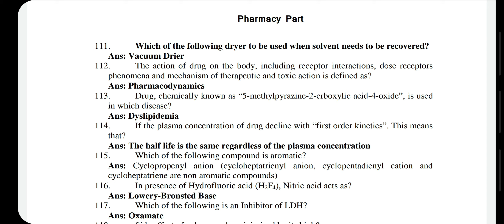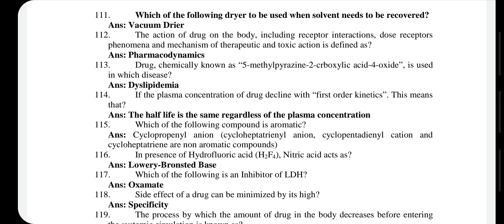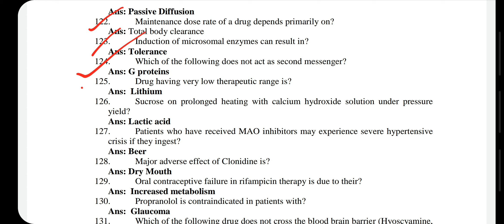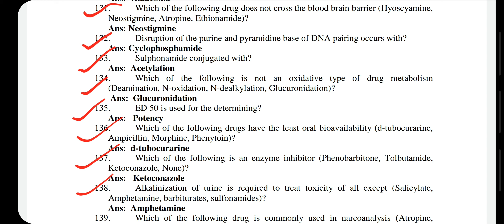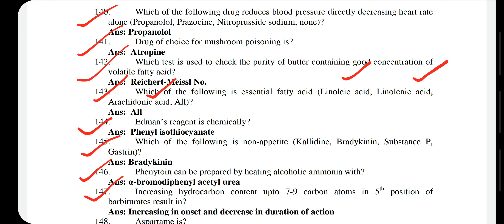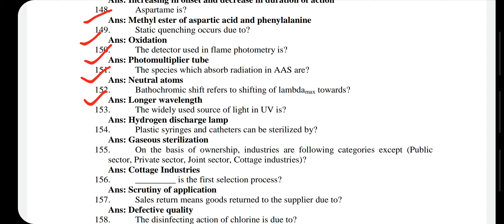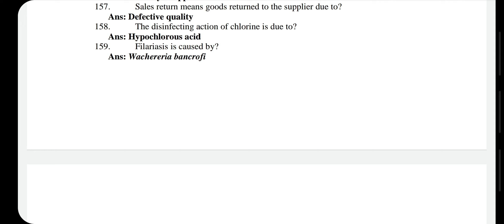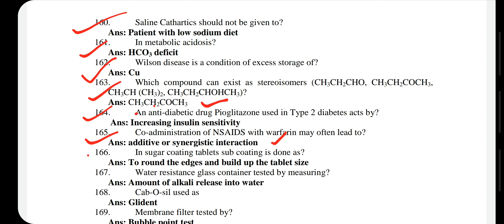HP Pharmacist 2016 Exam Part 3(1)